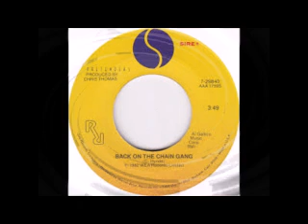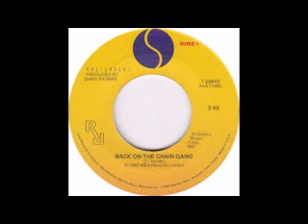The Pretenders- Back On The Chain Gang.